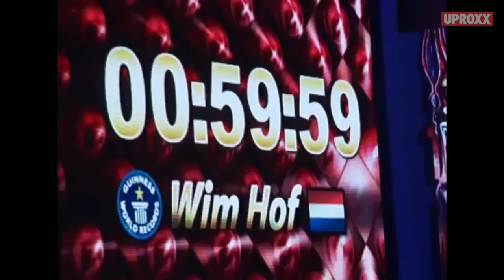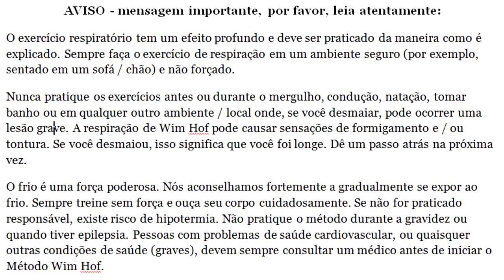023 | RESPIRAÇÃO WIM HOF COMO FAZER A RESPIRAÇÃO DO WIM HOF | V01 | RAFAEL JANTSCH | DEMO DIEGO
No vídeo de hoje você vai descobrir como fazer a respiração do Método Wim Hof!
Rafa, quem é esse tal de Wim Hof e por que eu devo fazer esse tal respiração?
Excelente pergunta...
O Wim é também conhecido como “O Homem do Gelo”. Ele é famoso por ter quebrado mais de 26 recordes no Guinness Book por suas façanhas em baixas temperaturas.
A mais conhecida delas foi permanecer 1 hora e 52 minutos imerso com gelo pelo corpo (com exceção da cabeça) num cubo de vidro. Por isso, Hof tem sido objeto de vários estudos da medicina.  Ele atribui tudo isso a suas técnicas de respiração chamado Wim Hof Method.
Agora, respondendo por que você deveria usar essa técnica...
Por que assim você pode melhores drasticamente o seu sistema imune e não ficar doente com tanta frequência.
Doido? SIM!
No vídeo eu não te explico de forma técnica por que isso acontece. Mas o que eu vou mostrar é COMO FAZER A RESPIRAÇÃO DO MÉTODO WIM HOF.
Então, se você quiser aprender como fazer a respiração da técnica Wim Hof sugiro fortemente que você assista ao vídeo de hoje! ;)
Forte abraço,
Rafael Jantsch

AVISO - mensagem importante, por favor, leia atentamente:
O exercício respiratório tem um efeito profundo e deve ser praticado da maneira como é explicado. Sempre faça o exercício de respiração em um ambiente seguro (por exemplo, sentado em um sofá / chão) e não forçado.
Nunca pratique os exercícios antes ou durante o mergulho, condução, natação, tomar banho ou em qualquer outro ambiente / local onde, se você desmaiar, pode ocorrer uma lesão grave. A respiração de Wim Hof pode causar sensações de formigamento e / ou tontura. Se você desmaiou, isso significa que você foi longe. Dê um passo atrás na próxima vez.
O frio é uma força poderosa. Nós aconselhamos fortemente a gradualmente se expor ao frio. Sempre treine sem força e ouça seu corpo cuidadosamente. Se não for praticado responsável, existe risco de hipotermia. Não pratique o método durante a gravidez ou quando tiver epilepsia. Pessoas com problemas de saúde cardiovascular, ou quaisquer outras condições de saúde (graves), devem sempre consultar um médico antes de iniciar o Método Wim Hof.